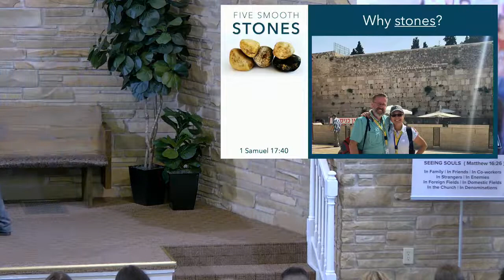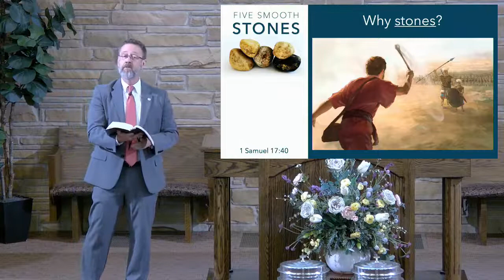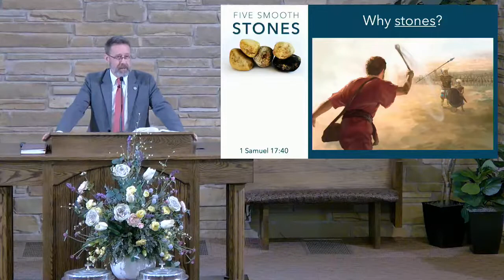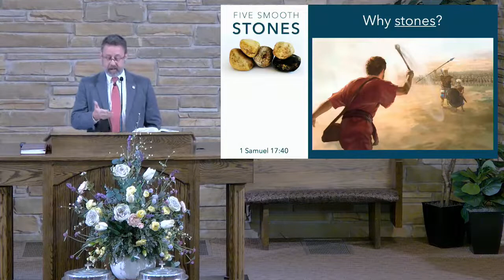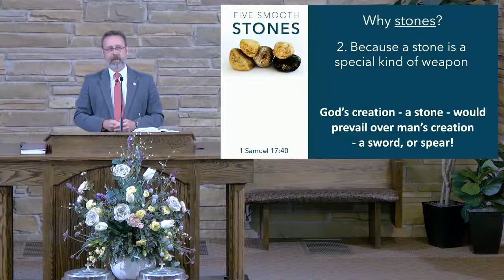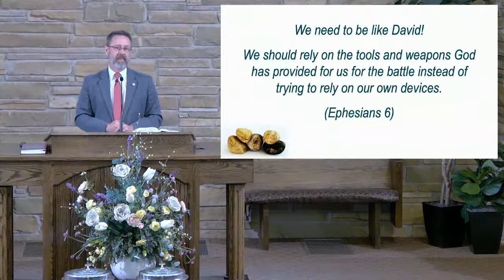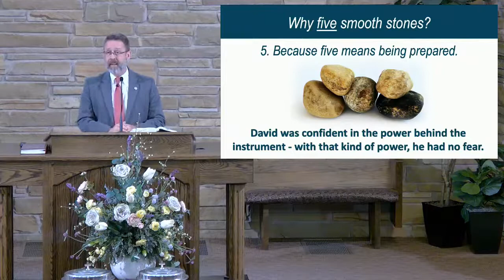2022-06-12 Sermon: Five Smooth Stones - Troy Spradlin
Our weekly, Sunday AM Worship Service Broadcast at 10:00 AM from Milton, FL